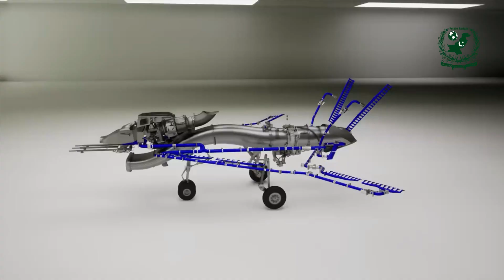Next Generation Air Dominance Programs: 6th-Gen Stealth Jet | Incorporate AI & Cyberwar Breakthrough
In the ever-evolving landscape of aerial warfare, nations vie for dominance, none more fervently than the United States Air Force. Recognizing the imperative of staying ahead, they've initiated the revolutionary Next Generation Air Dominance (NGAD) program. More than just a fighter jet, NGAD heralds a paradigm shift with its "family of systems" approach, led by the cutting-edge NAD fighter. Accompanied by collaborative combat aircraft (CCAs) and unmanned loyal wingmen, NGAD embodies innovation, adaptability, and foresight. This program not only showcases advanced hardware but also symbolizes a nation's unwavering commitment to maintaining air superiority.